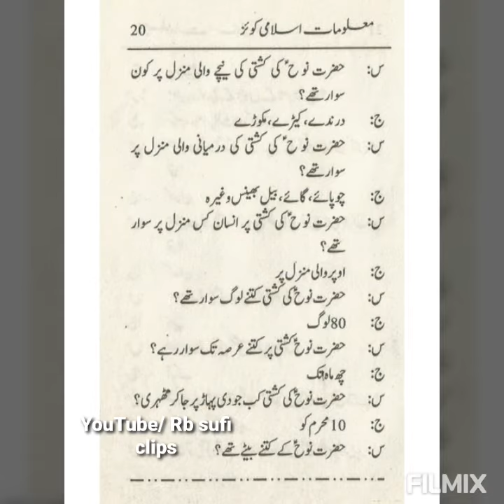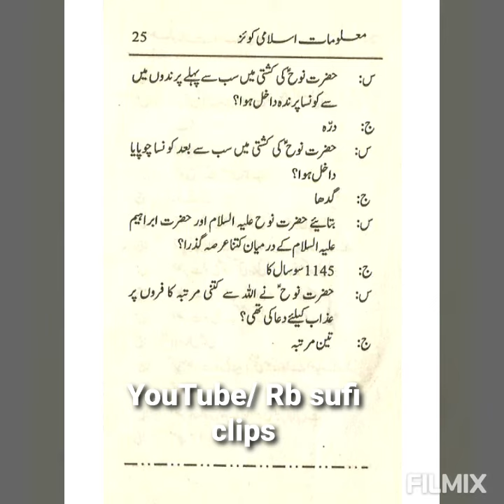معلومات اسلامی حضرت نوح علیہ السلام